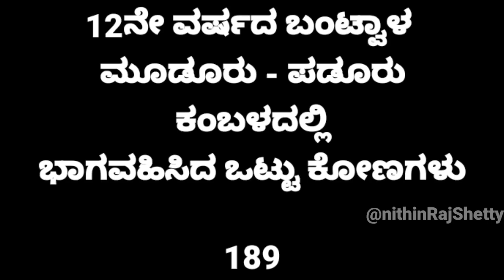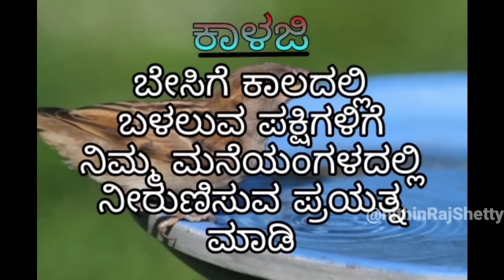Bantwala kambala 2022 final race and results | ಬಂಟ್ವಾಳ ಮೂಡೂರು - ಪಡೂರು ಜೋಡುಕರೆ ಕಂಬಳ ಫಲಿತಾಂಶ | Ramanat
ಈ ವಿಡಿಯೊ ಮಾರ್ಚ್ 4 ಮತ್ತು 5 ರಂದು ಬಂಟ್ವಾಳದಲ್ಲಿ ನಡೆದ ಮೂಡೂರು - ಪಡೂರು ಜೋಡುಕರೆ ಕಂಬಳಾದ ಫಲಿತಾಂಶವನ್ನು ಒಳಗೊಂಡಿದೆ.

This video contains the results of Bantwala Mudooru - Padooru jodukare kambala held on 4 and 5 April 2023 at Bantwala.

Namma Kudla
4th floor, Classique Arcade
Beside City Centre
K.S.Rao Road
Mangalore 575001

ಕೂಡಿಬೈಲ್ ಮೂಡೂರು - ಪಡೂರು ಕಂಬಳ ಫಲಿತಾಂಶ

ಕೂಡಿಬೈಲಿನಲ್ಲಿ ನಡೆದ ಬಂಟ್ವಾಳ ಮೂಡೂರು- ಪಡೂರು ಜೋಡುಕರೆ ಕಂಬಳದಲ್ಲಿ ಒಟ್ಟು 189 ಜೋಡಿ ಕೋಣಗಳು ಭಾಗವಹಿಸಿದ್ದು,
ಕನೆಹಲಗೆ 4 ಜತೆ,
ಅಡ್ಡಹಲಗೆ 7 ಜತೆ,
ಹಗ್ಗ ಹಿರಿಯ 21 ಜತೆ,
ನೇಗಿಲು ಹಿರಿಯ 27 ಜತೆ,
ಹಗ್ಗ ಕಿರಿಯ 25 ಜತೆ,
ನೇಗಿಲು ಕಿರಿಯದಲ್ಲಿ 105 ಜತೆ
ಕೋಣಗಳು ಪಾಲ್ಗೊಂಡಿದ್ದವು.

ಫಲಿತಾಂಶದ ವಿವರ

ಕನೆಹಲಗೆ(ನೀರು ನೋಡಿ ಬಹುಮಾನ):
ಪ್ರಥಮ: ಬೇಲಾಡಿ ಬಾವ ಅಶೋಕ್
ಶೆಟ್ಟಿ(ಹಲಗೆ ಮೆಟ್ಟಿದವರು: ತೆಕ್ಕಟ್ಟೆ ಸುಧೀರ್
ದೇವಾಡಿಗ),
ದ್ವಿತೀಯ: ಅಲ್ಲಿಪಾದೆ ಕೆಳಗಿನಮನೆ ವಿನ್ಸೆಂಟ್ ಪಿಂಟೋ(ಹಲಗೆ ಮೆಟ್ಟಿದವರು: ಬೈಂದೂರು ಮಹೇಶ್ ಪೂಜಾರಿ).

ಅಡ್ಡಹಲಗೆ:
ಪ್ರಥಮ: ಅಲ್ಲಿಪಾದೆ ಕೆಳಗಿನಮನೆ
ವಿನ್ಸೆಂಟ್ ಪಿಂಟೋ(ಹಲಗೆ ಮೆಟ್ಟಿದವರು:
ಸಾವ್ಯ ಗಂಗಯ್ಯ ಪೂಜಾರಿ),
ದ್ವಿತೀಯ: ಮಾನೆಲ್ ಪುರಲ್ಲಪ್ಪೆ ಮಣ್‌ದ ಜೋಕುಲ್
ಜವನರ್ (ಹಲಗೆ ಮೆಟ್ಟಿದವರು: ಬೈಂದೂರು ಹೊಸಕೋಟೆ ಮಹೇಶ್ ಪೂಜಾರಿ)

ಹಗ್ಗ ಹಿರಿಯ:
ಪ್ರಥಮ: ನಂದಳಿಕೆ ಶ್ರೀಕಾಂತ್ ಭಟ್ ಬಿ.
(ಓಡಿಸಿದವರು:ಬಂಬ್ರಾಣಬೈಲು, ವಂದಿತ್ ಶೆಟ್ಟಿ),
ದ್ವಿತೀಯ:ಕೊಳಚೂರು ಕೊಂಡೆಟ್ಟು ಸುಕುಮಾರ್
ಶೆಟ್ಟಿ ಬಿ.(ಓಡಿಸಿದವರು: ಬಜಗೋಳಿ
ಜೋಗಿಬೆಟ್ಟು ನಿಶಾಂತ್ ಶೆಟ್ಟಿ)

ಹಗ್ಗ ಕಿರಿಯ:
ಪ್ರಥಮ: ಕಾವಲುಕಟ್ಟೆ ಕರಂಬಾರುಬೆಟ್ಟು ಹರೀಶ್ ದಾಸ್ (ಓಡಿಸಿದವರು:ಬೈಂದೂರು ವಿಶ್ವನಾಥ ದೇವಾಡಿಗ),
ದ್ವಿತೀಯ: ಮಾಣಿ ಸಾಗು ಮನೆ ಸಂಜೀವ
ಶೆಟ್ಟಿ (ಓಡಿಸಿದವರು: ಮಿಜಾರು ಅಶ್ವತ್ಥಪುರ
ಶ್ರೀನಿವಾಸ ಗೌಡ).

ನೇಗಿಲು ಹಿರಿಯ
ಪ್ರಥಮ: ಬೋಳದಗುತ್ತು ಸತೀಶ್ ಶೆಟ್ಟಿ
ಬಿ.(ಓಡಿಸಿದವರು: ಕೊಳಕೆ ಇರ್ವತ್ತೂರು
ಆನಂದ್),
ದ್ವಿತೀಯ: ನಾವೂರು ನೆಕ್ಕಿಲಾರು
ಲಿಂಗಪ್ಪ ಪೂಜಾರಿ ಎ.(ಓಡಿಸಿದವರು:ಬೈಂದೂರು ವಿವೇಕ್ ಪೂಜಾರಿ).

ನೇಗಿಲು ಕಿರಿಯ:
ಪ್ರಥಮ: ಅಲ್ಲಿಪಾದೆ ದೇವಸ್ಯ ಪಡೂರು ವಿಜಯ್ ವಿ. ಕೋಟ್ಯಾನ್(ಓಡಿಸಿದವರು: ಮಿಜಾರು ಅಶ್ವತ್ಥಪುರ
ಶ್ರೀನಿವಾಸ ಗೌಡ),
ದ್ವಿತೀಯ: ಮಾಂಗಾಜೆ ಸತ್ಯಶ್ರೀ ನಿಲಯ ಬಾಬು ಲಿಖಿತ್
ಕುಮಾರ್ ಎ. (ಓಡಿಸಿದವರು: ಹೊಕ್ಕಾಡಿ
ಗೋಳಿ ಹಕ್ಕೇರಿ ಸುರೇಶ್ ಎಂ. ಶೆಟ್ಟಿ)..